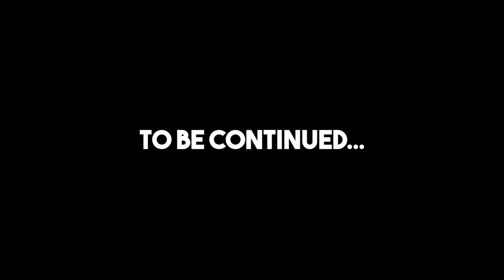Core Keeper - Ep. 2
Welcome to the Description! Information like links, game info, and updates on videos are down below. I post weekly.

Game Info:

Drawn towards a mysterious relic, you are an explorer who awakens in an ancient cavern of creatures, resources, and trinkets. Trapped deep underground will your survival skills be up to the task?

Mine relics and resources to build your base, craft new equipment, survive, and power up the Core. Defeat giant monsters, discover hidden secrets, farm crops, cook new recipes, and explore a procedurally generated underground world in a mining sandbox adventure for 1-8 players.